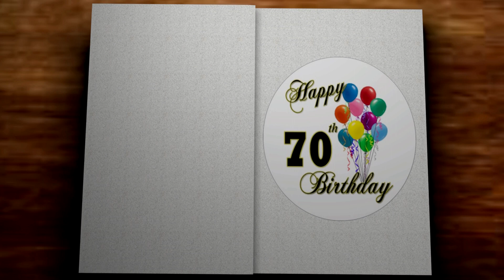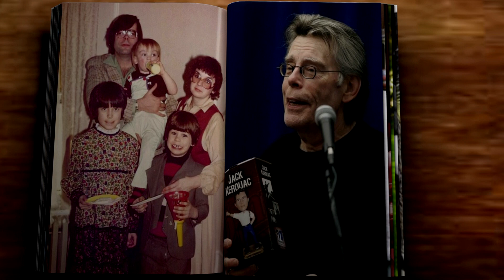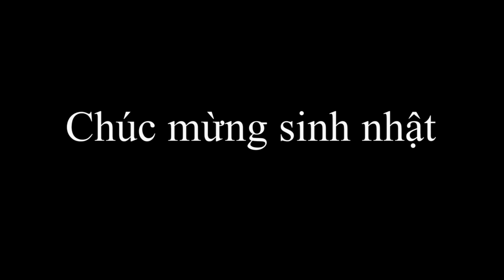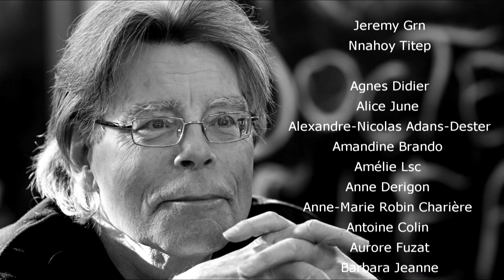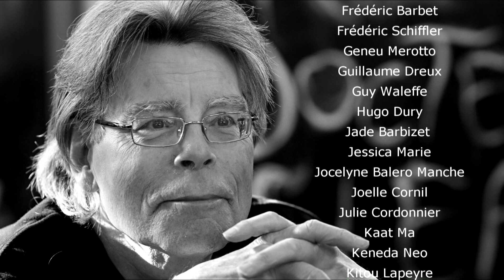Edition Spécial 70 ans